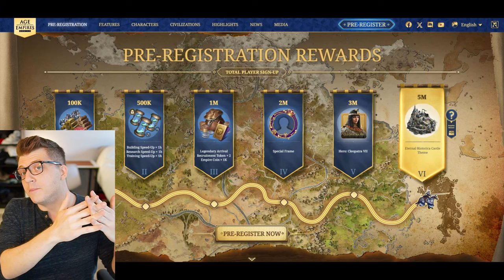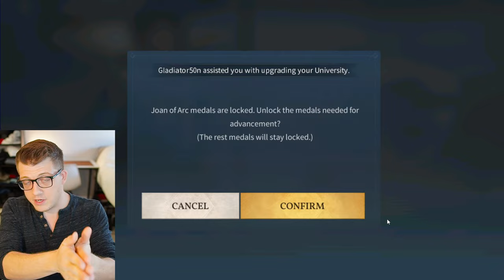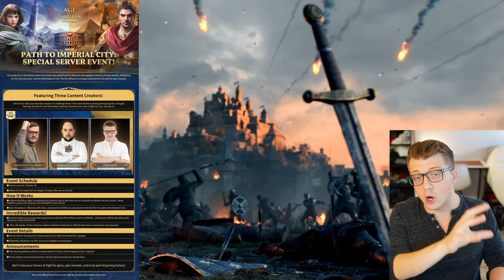Age of Empires Mobile HUGE Launch Event REVEALED! ($10,000 Prize Pool)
⚔️ Path to the Imperial City Event will begin OCTBOER 20th!

About Age of Empires Mobile -

Age of Empires is a popular and long-running real-time strategy (RTS) game franchise that was first developed by Ensemble Studios and published by Microsoft. The Age of Empires series debuted in 1997 and has since seen multiple releases and expansions. Age of Empires games are set in various historical periods, allowing players to experience and recreate the rise and fall of civilizations.

The main gameplay of Age of Empires Mobile involves players starting with a small group of villagers and a town center and then gradually expanding their civilization by gathering resources, constructing buildings, training armies, and researching technologies. The goal in Age of Empires Mobile is to defeat opponents through military conquest or other victory conditions, such as building a wonder or accumulating a certain amount of resources.

Age of Empires Mobile features distinct civilizations, each with unique units, technologies, and architectural styles, adding a layer of diversity and strategy to the gameplay. Age of Empires games have received acclaim for their engaging gameplay, historical accuracy, and multiplayer features. Age of Empires has become a landmark series in the RTS genre, influencing other games and earning a dedicated fan base over the years.

Embark on an exhilarating adventure in the brand-new Age of Empires Mobile world and forge unbreakable bonds with friends anytime and anywhere!

Chapters:
0:00 Launch is ALMOST HERE!
2:05 My Plans, Alliance, & Server
3:30 10,000 USD Path to Imperial City EVENT!
6:55 Final Thoughts... I'm Excited!